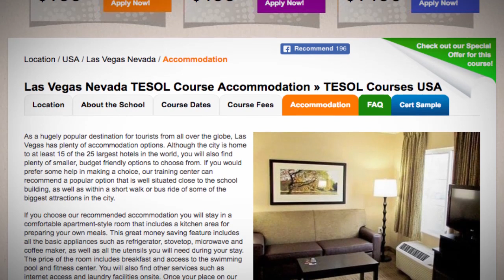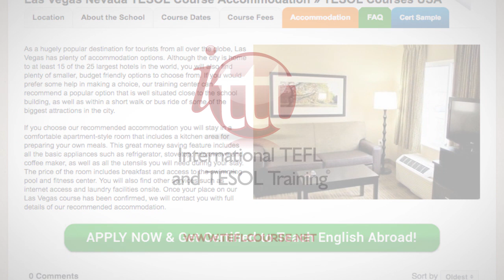TESOL School Accommodation in Las Vegas, USA | Teach & Live abroad!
As a hugely popular destination for tourists from all over the globe, Las Vegas has plenty of accommodation options. Although the city is home to at least 15 of the 25 largest hotels in the world, you will also find plenty of smaller, budget friendly options to choose from. If you would prefer some help in making a choice, our training center can recommend a popular option that is well situated close to the school building, as well as within a short walk or bus ride of some of the biggest attractions in the city.

If you choose our recommended accommodation you will stay in a comfortable apartment-style room that includes a kitchen area for preparing your own meals. This great money saving feature includes all the basic appliances such as refrigerator, stovetop, microwave and coffee maker, as well as all the utensils you will need during your stay. The price of the room includes breakfast and access to the swimming pool and fitness center. You will also find other services such as internet access and laundry facilities onsite. Once your place on our Las Vegas course has been confirmed, we will contact you with full details of our recommended accommodation.

Find out more about taking a TEFL course in Las Vegas